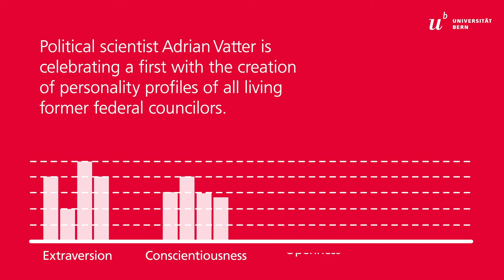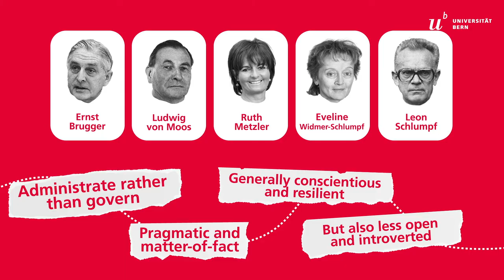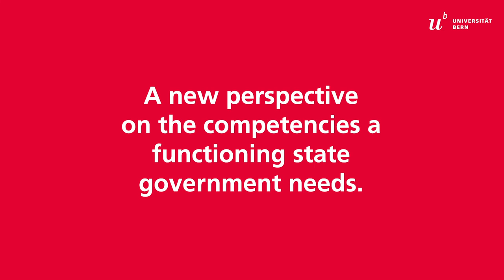The Federal Council: Extremely popular, hardly researched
Annual Report 2020, key area politics and administration: Until now, hardly any research has been done on the Federal Council. With his analysis of the Federal Council entitled “The Federal Council. The Swiss Government”, Adrian Vatter, Professor of Swiss Politics at the Institute of Political Science, has now closed an important research gap.